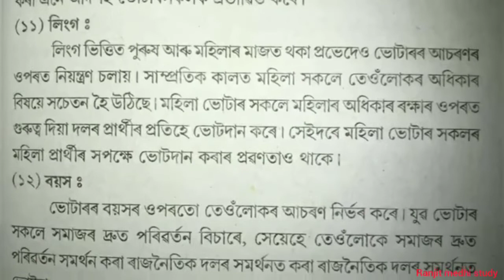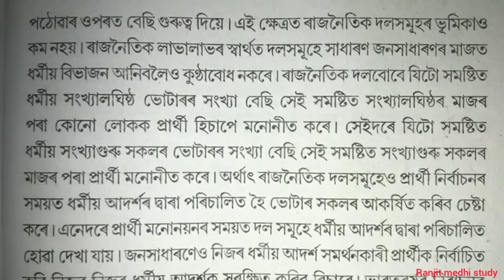B.A 2nd semester | political science (honours) ভাৰতৰ নিৰ্বাচনী ব্যৱস্থা আৰু ভোটাৰৰ আচৰণ | প্রশ্ন আৰু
ranjit medhi study
b . a 2nd semester
political science honours
ভাৰতৰ নিৰ্বাচনী ব্যৱস্থা আৰু ভোটাৰৰ আচৰণ